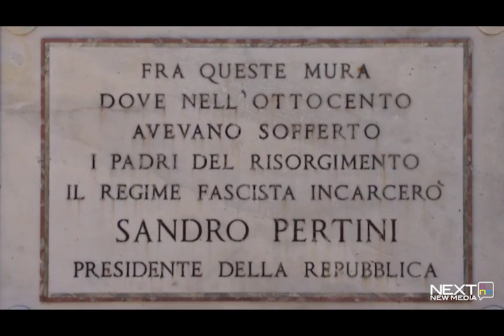Ventotene, dentro il carcere degli antifascisti che doveva diventare un resort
Video tratto dal WebDoc InsideCarceri e pubblicato dal Corriere della Sera